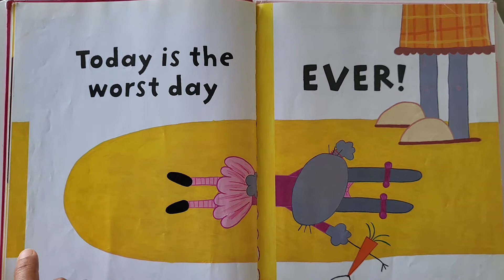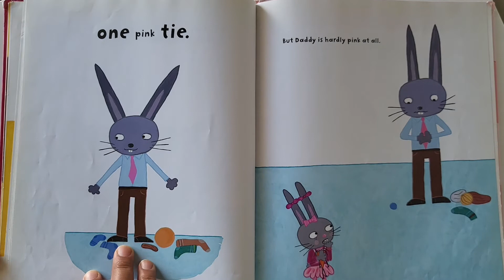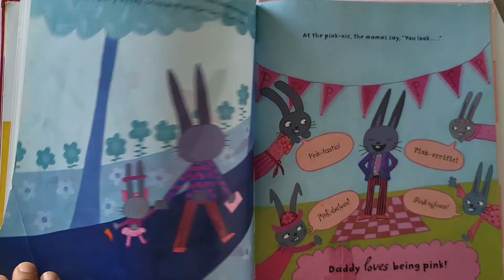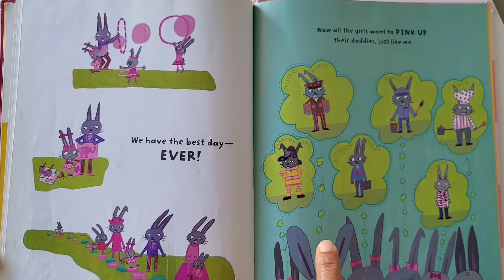Kids Read Aloud Story Book #76: Pink Me Up